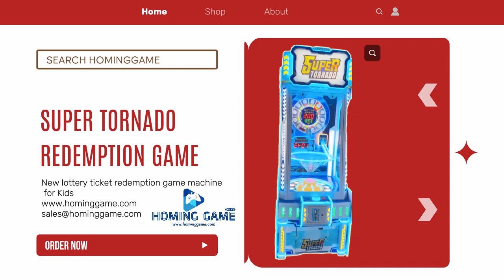Unleashing Fun: 2024 Super Tornado Lottery Redemption Ticket Game for Kids by HomingGame!kidsgame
Video Description:
🎉 Get ready for an exciting adventure with the Super Tornado Lottery Redemption Ticket Kids Game Machine from HomingGame! This 2024 release brings thrilling gameplay and endless fun for children of all ages. Watch as we explore its features, gameplay mechanics, and how it stands out among other kids' game machines. Perfect for family game nights or your local arcade!

🌟 Key Features:

Engaging gameplay that keeps kids entertained
Fun lottery ticket redemption system
Bright, colorful design that attracts young players
Join us in discovering why the Super Tornado is a must-have for any gaming setup!

Feel free to adjust any parts to match your style!